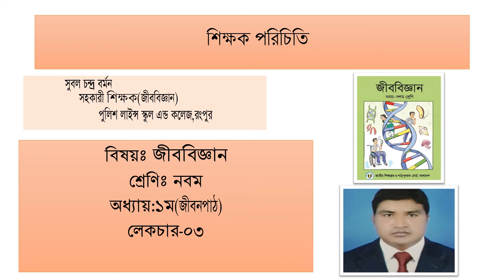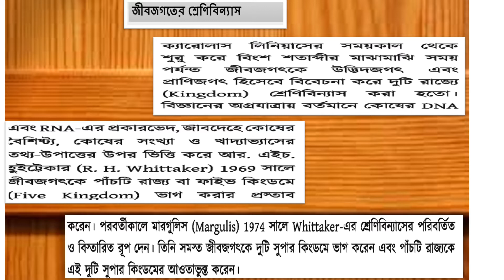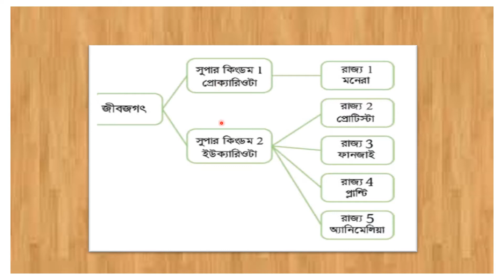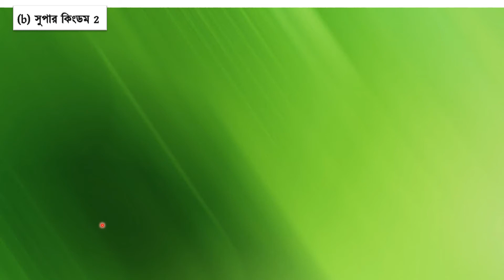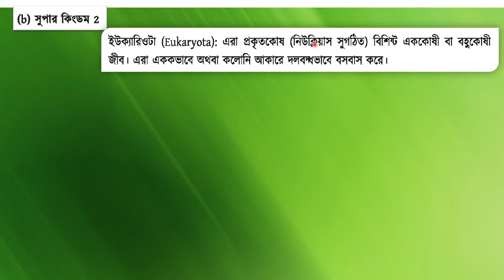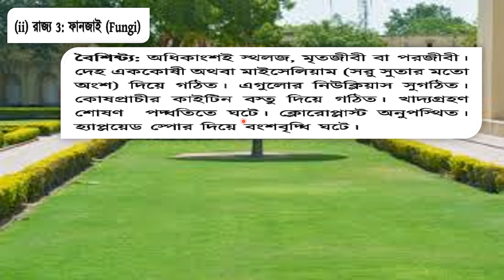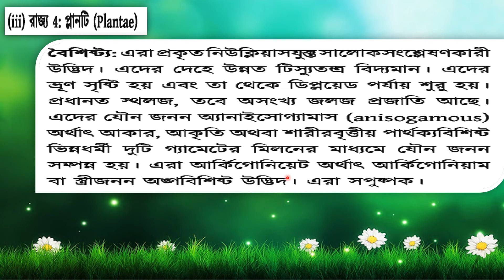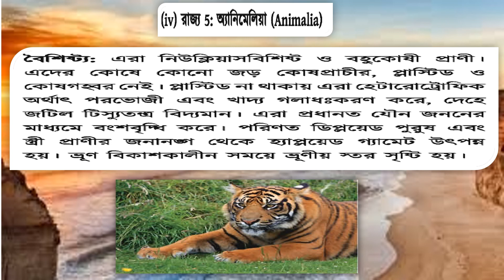Class-9 Sub.Biology Chapter-01, Subal Chandra Barman